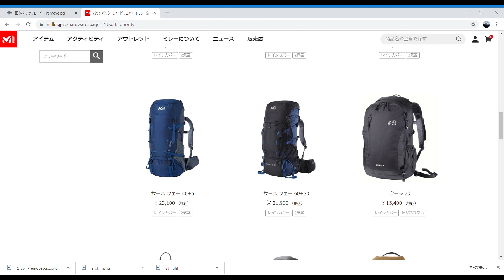SAAS FEE 6０+２０MILLET サースフェー６０＋20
動画内でサイドポケットにペットボトルが横から入れられない、入れにくいと話してますが、そもそもの入れ方が間違えていました。
ペットボトルの底方向から下に入れるのではなく、
キャップ方向から上に入れていく仕様でした。
この入れ方なら簡単に出し入れ出来ました。

[ミレー] リュック サース フェー 60+20(SAAS FEE)

今回パッキングした装備一覧

テント　モンベルステラリッジ２（旧型）                         　　　　　　　１．６１ｋｇ
　　　　　　　グランドシートドーム2型　   　２１５ｇ

シュラフ　モンベルダウンハガー800#２

マット　　サーマレスト　Ｚライトソル　（スモール）

モンベルのレインウェア上下
下着、アンダーウェア、靴下の替えをシュラフと一緒にイスカのコンプレッションバックへ

トレッキングポール
水分(ポカリスエット)900ml　(水)５００ｍｌ

充電器3個　ライト　USB ケーブル、ヘッドライト　乾電池一個

絆創膏や包帯、テーピング
消毒液　　バンテリン
ロキソニン　下痢止めなど薬各種

簡易浄水器
エバニュー2Lフィルムボトル

マルチツール
コンパス　鏡　日焼け止め
リップ　虫除けスプレー
ポイズンリムーバー

簡易トイレ
ライター
ビニール袋
スコップ

ドライフード各種
ソトのストーブ(ウィンドマスター）　ソトのガス缶
モンベルのクッカー